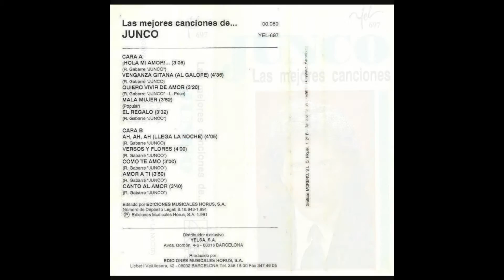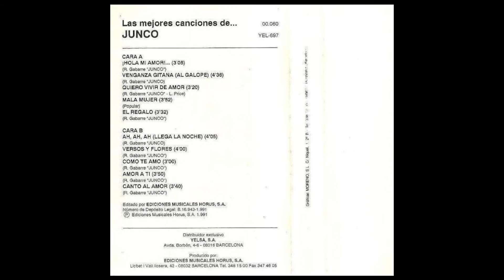Junco Las mejores Canciones Cassette 1991 10 Canto al amor